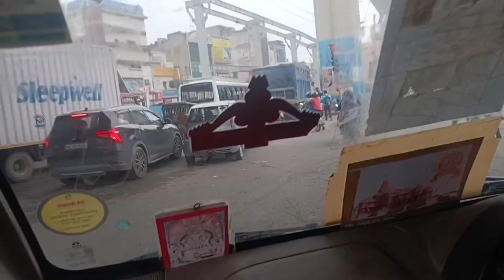Do elhi Ncr Vlog Goods Carrier#Aaj Kafi Time Kharab Ho Gaya Jam Ma